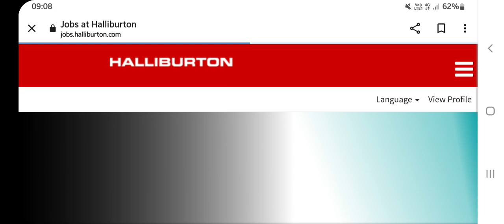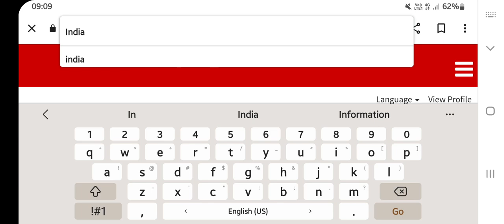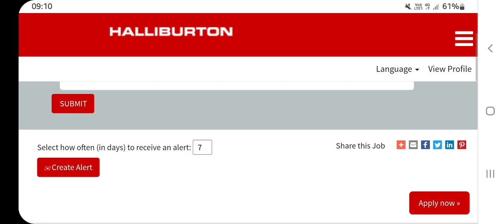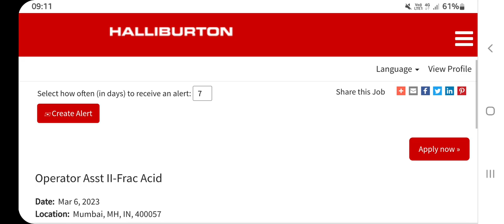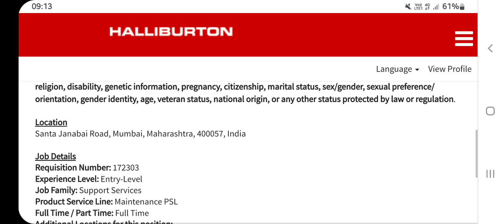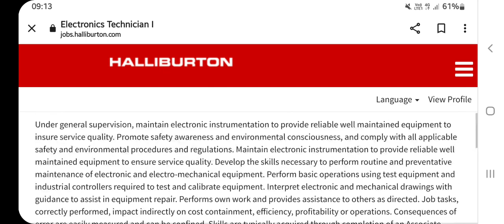Oil & Gas Company Recruitment 2023 | Diploma/B.tech | Halliburton Job | MNC Jobs | Latest Jobs 2023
latest jobs
Engineering jobs
electrical jobs
oil and gas sector jobs
mining jobs
10th paas jobs
12th pass jobs
bpo jobs
work from home jobs
calling jobs
power transmission jobs
govt sector jobs
Isro jobs
power plant jobs
ministry jobs
railway jobs
adani jobs
mini ratna company jobs
air products india jobs
iti jobs
IIT jobs
refinery jobs
metro jobs
NHAI jobs